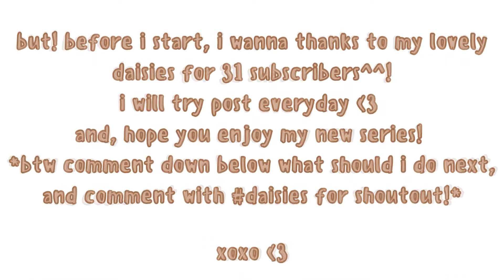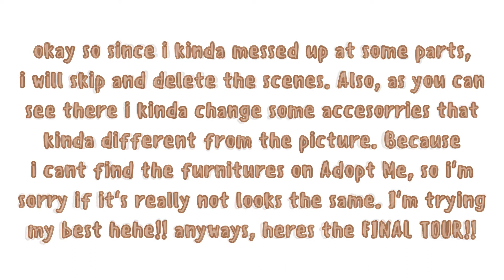⋆ From Picture To Furniture! (challenge!) - Adopt Me! || 「 soft daisy 」⋆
୨୧ ❁ hello my daisy flowers! ❁ ୨୧

˚❀ welcome to description! today, i made a new series! it called From Picture To Furniture. :3 ˚❀

  ˚✽ Question and Answer if u ASK somethin'! ˚✽
  [ Q: what game do u play? ]
 [ A: i play Roblox, Adopt me ]

   [ Q: can you build my house? ]

  [ Q: what app do u use for making the videos? ]
 [ A: i'm editing with Filmora 9 (no watermark) ]

  [ Q: can i order one of your free GFX?? ]

➠ cute song to help you cope with stress & anxiety - Ambition
➠ Kevatta - warm feeling

୨୧; roblox group chat (coming soon)

 -` Some info you NEED to know! :
-' i use tiny home to build in this video!
-' i remake the thumbnail and it looks same as Moonwright Studios. All love and credits to them!! :3

 -` Credits and inspired! :
 `. all credits to the person who upload the picture from Pinterest!
`. this video and thumbnail INSPIRED by Moonwright Studios. (The video called Photo to Furniture). Go check her channel!!

all credits and inspired by Moonwright Studios!! c:

❁ཻུ ━ ❝ see ya later daisies in the next video!